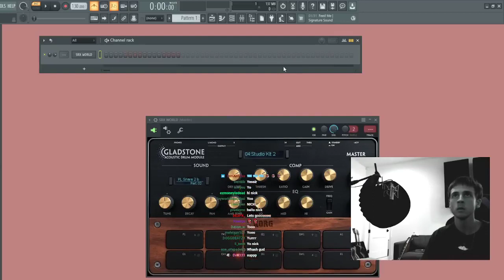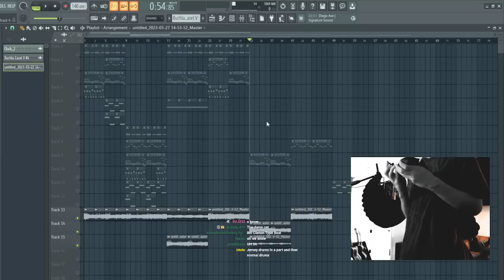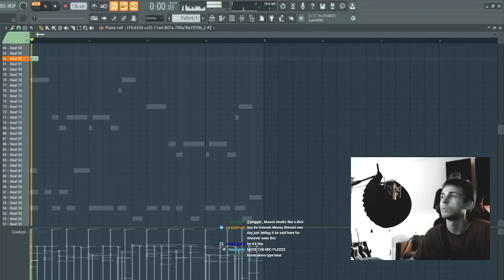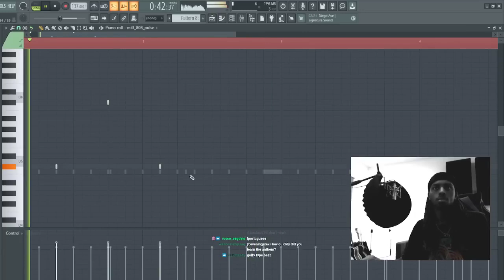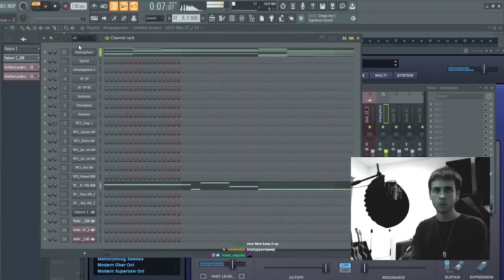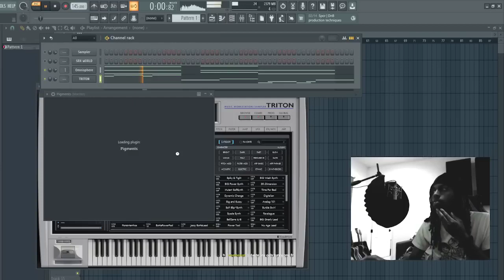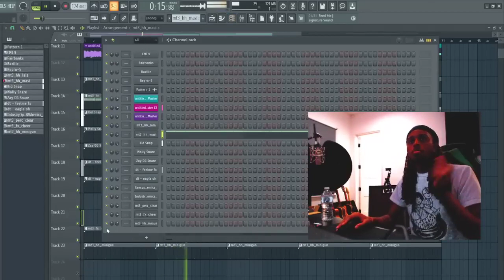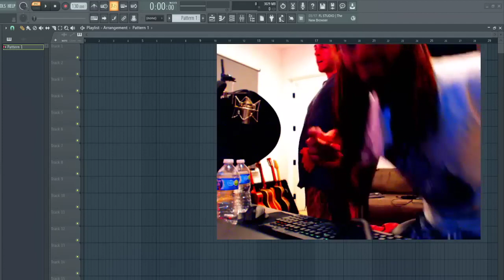Nick Mira Making Beats From Scratch with DT 🔥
big head making beats